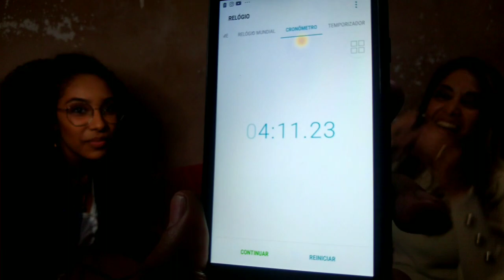JOGO DO FONE DE OUVIDO , ADIVINHE O QUE ESTOU FALANDO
NESSE VÍDEO VAMOS MOSTRAR A BRINCADEIRA DE PERGUNTAS E RESPOSTA COM UM FONE DE OUVIDO .
 CADA PARTICIPANTE TEM QUE RESPONDER A PALAVRA CORRETA ENQUANTO ESCUTA UMA MUSICA BEM ALTA NO OUVIDO, QUEM ACERTAR MAIS RÁPIDO GANHA.